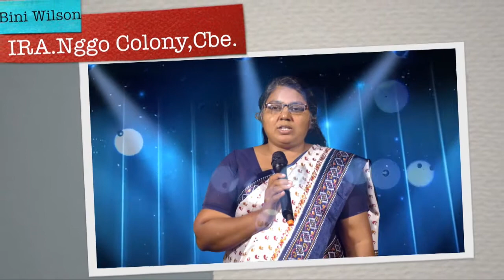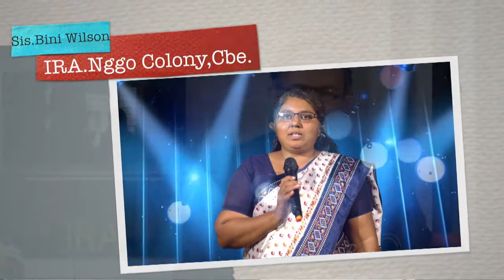Pastor Wilson Paul IRA NGGO Colony Coimbatore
I R A Started 4K Video And High Quality Recording Studio, We Spreading The Gospel Through Media, Kindly Contact Those Who Are  Really Interested In This CHRISTIAN MEDIA WORKS.